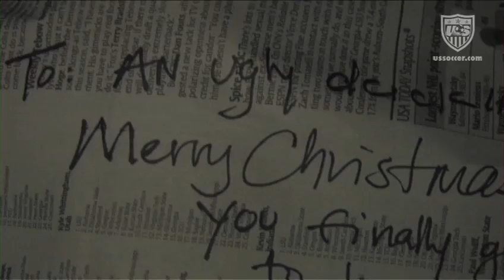Happy Holidays from the U.S. WNT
During the U.S. WNT's most recent training camp in Los Angeles, the team held its holiday party that featured a Secret Santa gift exchange, cookie decorating and smiles all-around.